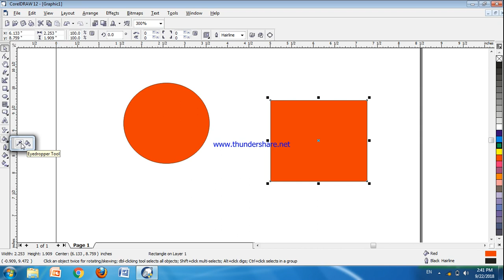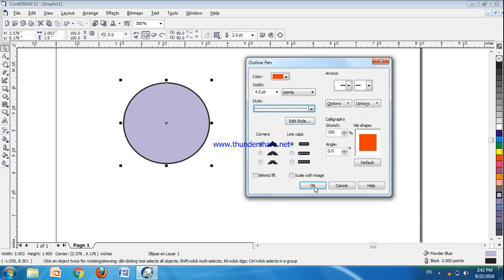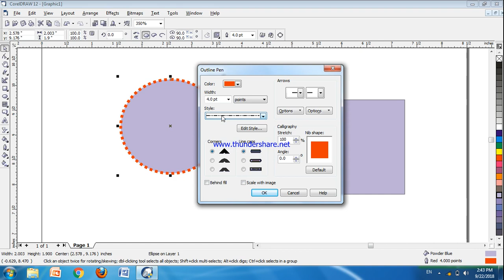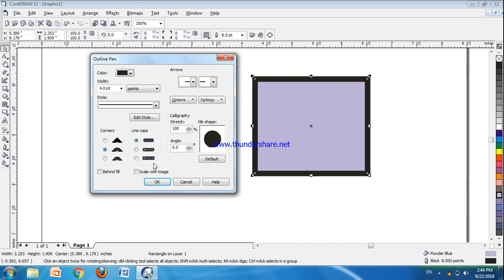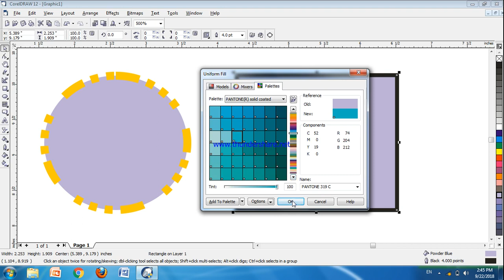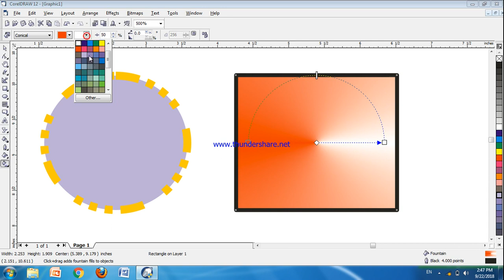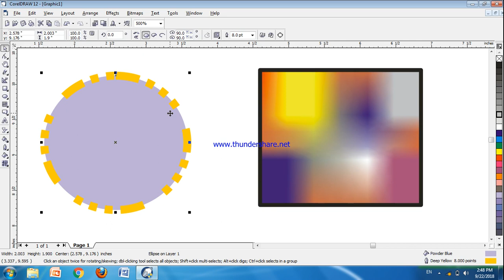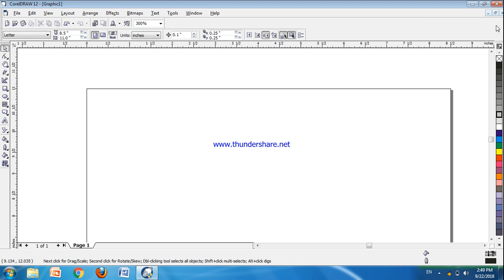CorelDRAW Graphics Tutorials Part-4 in Nepali | graphics design tutorial | Learn Corel draw in Nepal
CorelDRAW Graphics Tutorials Part-1 in Nepali | कोरल ड्रा कलास नेपालीमा | DTP Tutorial for Beginner | Learn Corel draw in Nepal
CorelDRAW Graphics Tutorial in Nepali.  DTP Tutorial for Beginner  Graphics Desing in CorelDraw
CorelDRAW Graphics Tutorial in Nepali is a vector based graphic tool. you can use this instead of illustrator. It is widely used to create brochures, logos, advertisements etc. Coreldraw comes along with a bundle of other tools like photo paint, tracer etc
Corel Corporation developed and released a software program called CorelDRAW, a vector graphics editor. CorelDRAW Graphics Tutorial in Nepali is a robust graphics suite, providing many features for users to edit graphics. ... CorelDRAW is primarily designed for the Windows operating system. It is also the name of Corel's Graphics Suite, which includes additionally the bitmap-image editor Corel Photo-Paint as well as other graphics-related programs